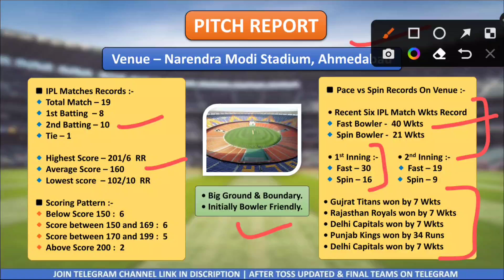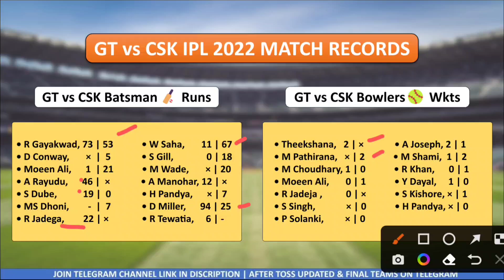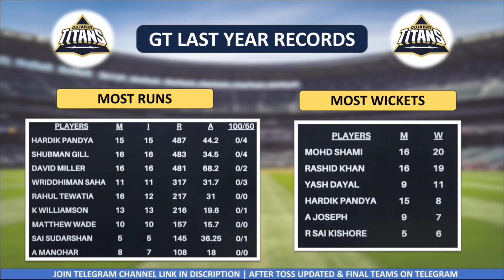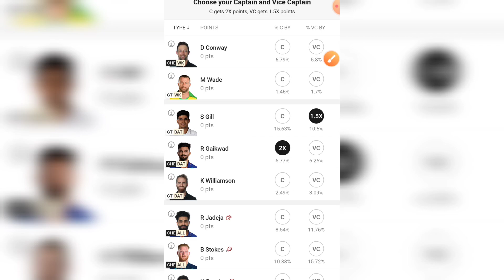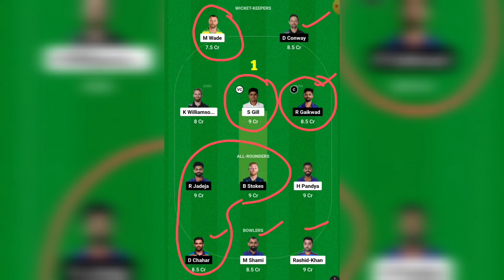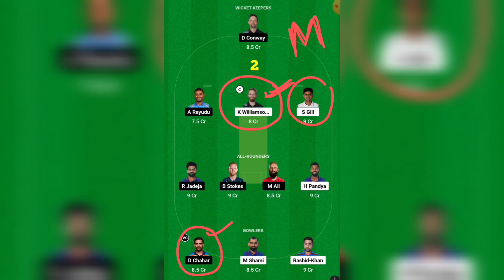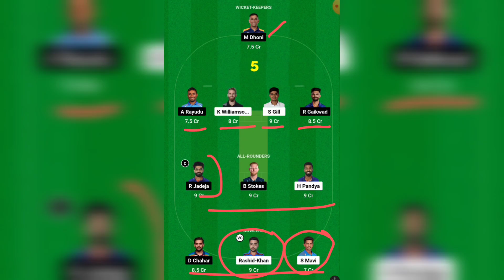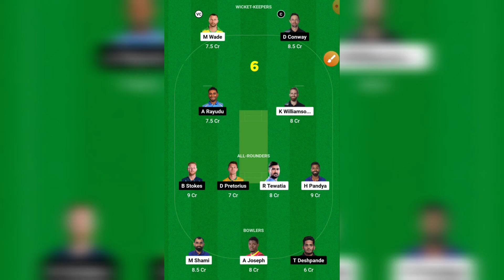GT vs CHE Dream11 Team | GT vs CSK Grand League Team | GT vs CSK 2022 | GT vs CSK Dream11 Today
.GT vs CHE Dream11 Team | GT vs CSK Grand League Team | GT vs CSK 2022 | GT vs CHE Dream11 Today

Gujarat Titans vs Chennai Super Kings 1st IPL Match Full Details Analysis + Teams, 2023

Gt vs Csk Grand League Dream11,
Gt vs Csk,Csk vs Gt,
Gt vs Csk dream11 2023,
Csk vs Gt Dream11 2023,
Gujrat vs Chennai Dream11,
Gujrat vs Chennai 1st match,IPL,
Gt vs Csk,Gt vs Csk 2023,
today Match Dream11,
Gt vs Csk ipl 1st match Dream11,
Gt vs Csk dream11 team Prediction
Gt vs Csk dream11 analysis
Csk vs Gt dream11 ipl
Gt vs Csk dream11 ipl t20 ipl
Gt vs Csk dream11 team today
Csk vs Gt dream11 today
Gt vs Csk 2023 d11

1. This analysis is based on my Understanding, knowledge, and instinct. While selecting your team, consider the points mentioned and make your ovwn decisions.